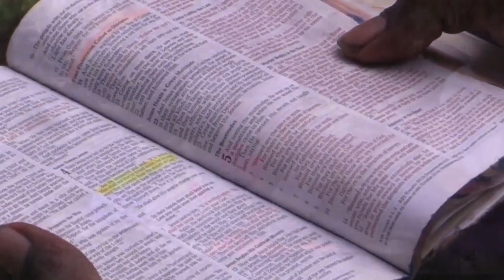Donner de l’espoir par les Ondes - Bulletin des Missions pour le 8 Octobre 2022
Partons à la découverte de la Papouasie Nouvelle-Guinée pour découvrir comment une vieille radio a transformé une famille et l'a introduite à Jésus !